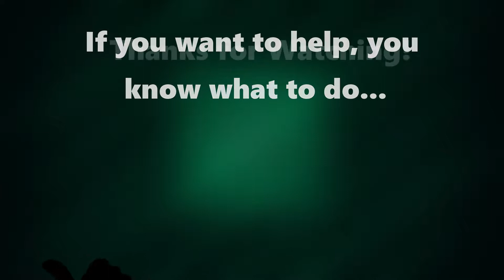Painting a Canada Jay in Acrylic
Song: Cody Sorenson, John Kenza & Stahl! - Gravity

Stahl!